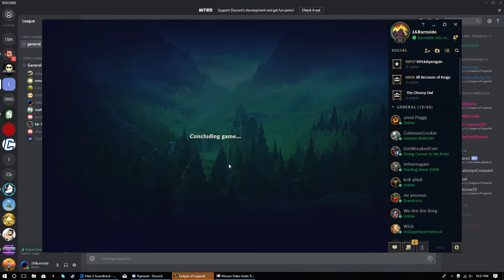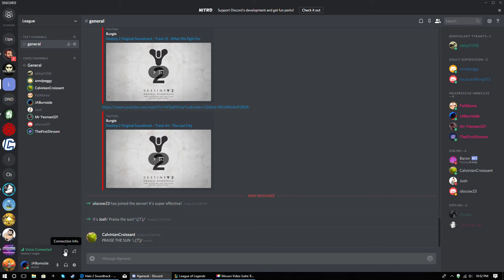Custom Game With Friends 2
Another Party in the Rift but with ten peeps this time! lots of shotgunknees in this one.